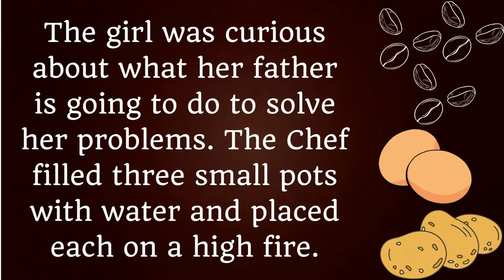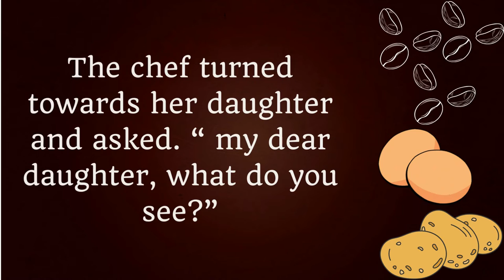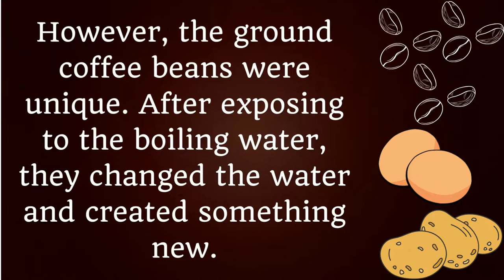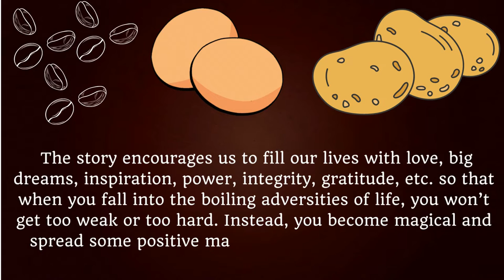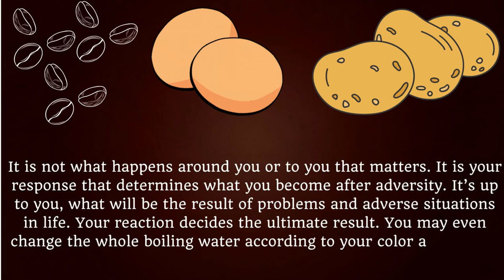The Potato, Egg And Coffee Beans Story | Best Motivational & Inspirational Moral Story About Life